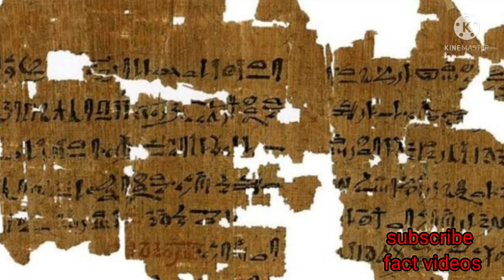रेगिस्तान की रेत में छिपा है पिरामिड का रहस्य / pyramids of giza mystery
रेगिस्तान की रेत में छिपा है पिरामिड का रहस्य
pyramids of giza mystery
mystery behind the great pyramid of egypt

धन्यवाद 🙏🙏